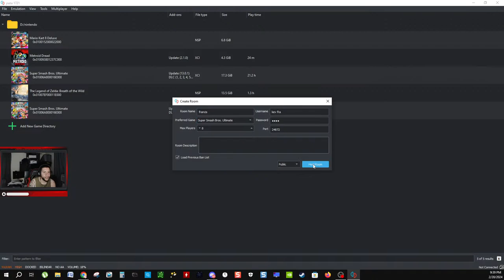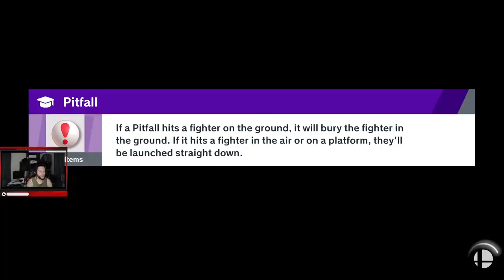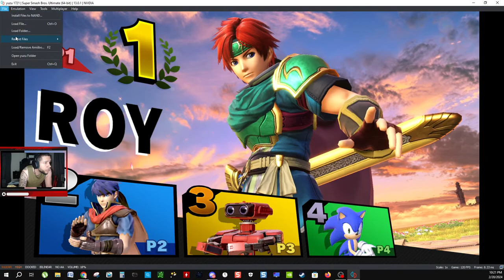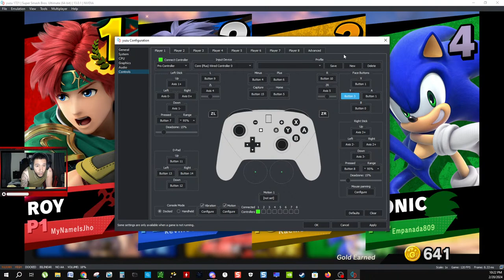smash ultimate - Francis-X-Reyes - vs friends